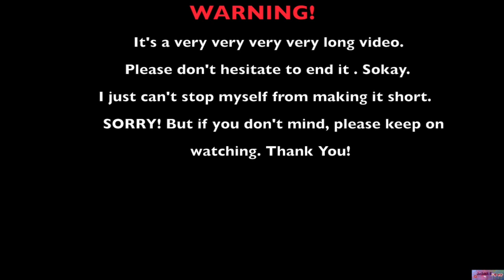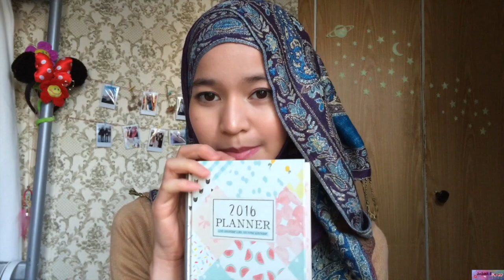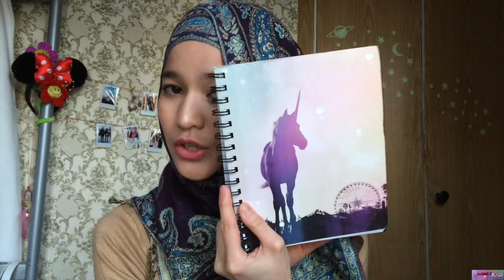Study Tips 2016 || Joanna R.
I WARN YOU! THIS WILL BE THE LONGEST VIDEO EVAAAA!
Somehow,I hope it does give you some benefit too!

Much love,
xx.